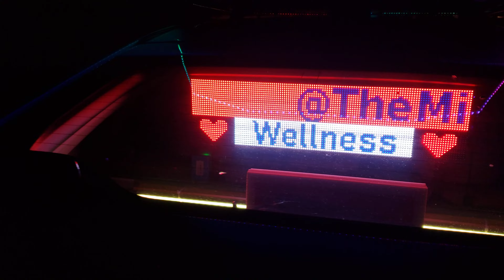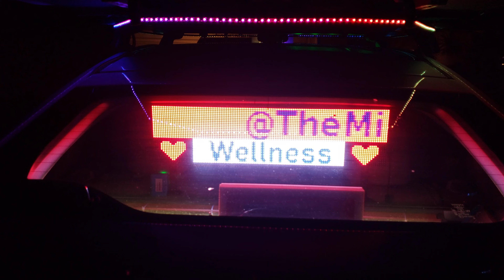The Mobile Enigma